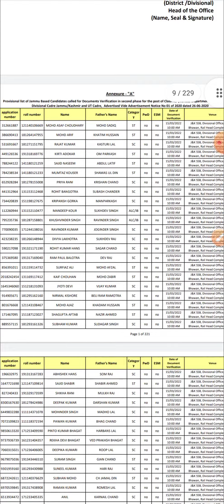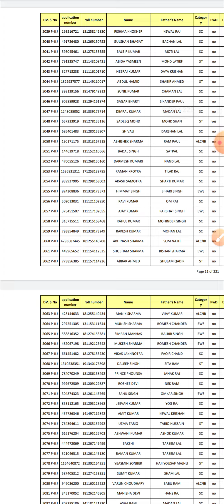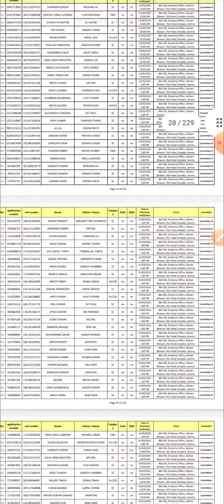jkssb class 4th 2nd phase Fresh dv date out 👍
JK Scope is Always in Your Service 👈

In this channel u're going to get videos on

Important Mcqs Series

Sher-e-Kashmir University of Agricultural Sciences and Technology of Jammu

Free Study Notes, Books etc.